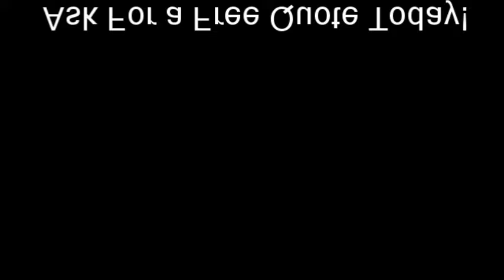Lubbock, TX Drywall Repair & Installation - Expert Drywall USA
Our Services: Drywall repair, Sheetrock repair, drywall installation, drywall texture, interior painting and plaster

Why Choose Us for Your Drywall Repair & Installation Needs?

At Expert Drywall USA, we specialize in the installation, painting and repair of drywall and sheetrock in businesses and

residences of Lubbock and surrounding communities. After years of service, we've learned a lot about ensuring total customer

satisfaction. We are proud of our work and our reputation in the community. As a one-stop shop for all your drywall carpentry

needs, we strive to make the working process convenient and quick, from start to finish.

We service all major communities in Lubbock, TX. As a local business, it's our top priority to support our community. We take

pride in providing a valuable service to homeowners and business owners in the area. Our commitment to the people of Lubbock

ensures that we'll provide best quality service at reasonable rates. As a result, we work with each client to stay within his or

her budget and still deliver a quality product. It is because of our dedication and commitment to our community we have developed

a loyal base of customers.

Communities We Service:

Expert Drywall USA
10031 Monroe Dr Ste 207
Dallas, Texas 75229, United States